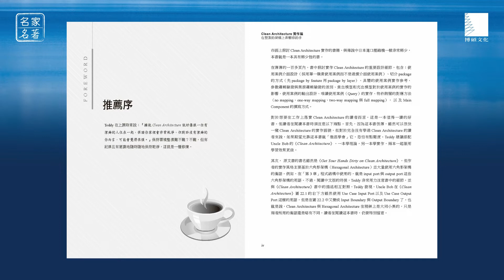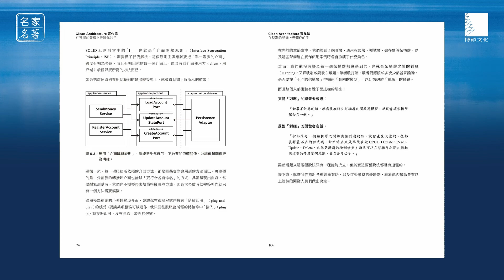Clean Architecture實作篇：在整潔的架構上弄髒你的手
『建議搭配Uncle Bob的《Clean Architecture》，一本學理論，另一本學實作，兩本一起服用學習效果更佳。』
－「@teddy.tw」板主Teddy Chen　專文推薦
※ 兩本合購優惠

[名家名著] 27

本書會先從傳統的階層式架構設計入手，針對此架構的優缺點開始討論。接著，我們也會討論由Robert C. Martin（Uncle Bob）所提出的「整潔的架構」（Clean Architecture）以及由Alistair Cockburn所提出的「六角形架構」（Hexagonal Architecture），探討這類以業務領域為主的架構設計有什麼好處。隨後，本書會用實際的Java程式碼，帶領各位讀者親自動手做一遍六角形架構的實作流程。

讀完這本書，讀者將學會使用六角形架構的設計風格，建立整潔的網頁應用程式。

音樂來源：Youtube音效庫 "Guitar House"